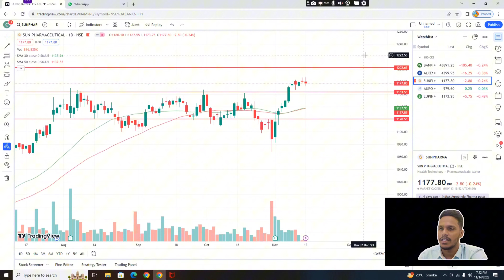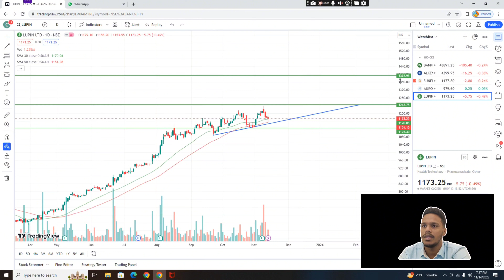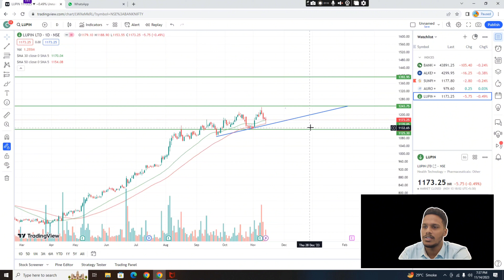Why pharma stock is raising? | क्यू फार्मा स्टॉक ऊपर जा रहा है?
Pharma sector mein hairan kar Dene wali teji ke piche aakhir kya hai vajah paise banane ka hai mauka

What Is The Reason Behind The Surprising Growth In The Pharmaceutical Sector

Stock News: देश की दिग्‍गज Pharma Company, Sun Pharma के दूसरी तिमाही के नतीजे अच्‍छे रहे हैं. नतीजों के बाद 2 नवंबर को Sun Pharma का स्‍टॉक हरे निशान में है. Pharma Company का प्रॉफिट 5% और रेवेन्यू 11.3% बढ़ा है. नतीजों के बाद ब्रोकरेज हाउस Sun Pharma के शेयर पर बुलिश नजर आ रहे हैं.